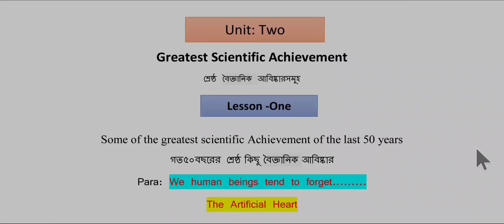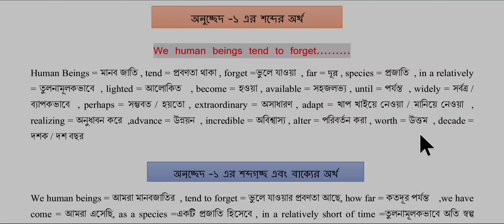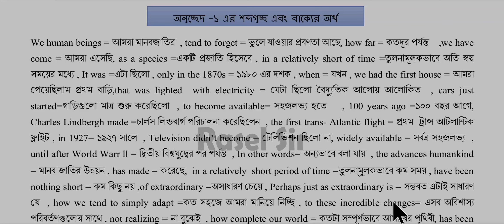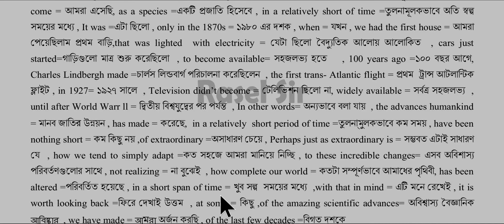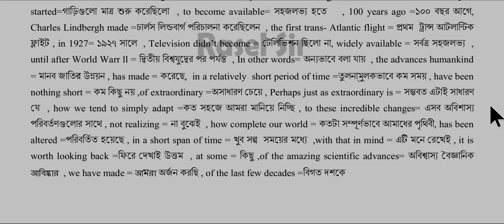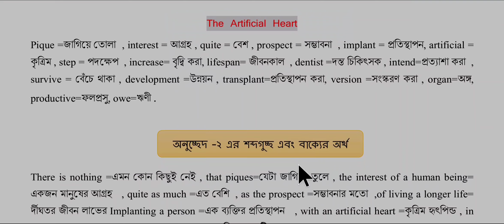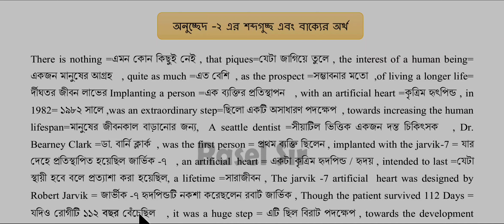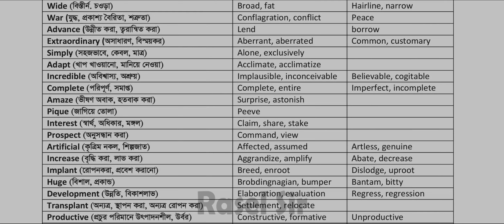HSC English first Paper।। Unit-02, Lesson - 01।। Greatest Scientific Achievements ।। (Part-01)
Through this video, learn about one of the very important topics of HSC English first Paper, ie: Unit-02,Lesson-01
Greatest scientific achievements.

By- Rasel Ahmed
B.A Hon's, M.A- English (First Class)
National Merit - 8th
Masters,NU,Session -2011
 Lecturer: English
Sonargaon Govt. College